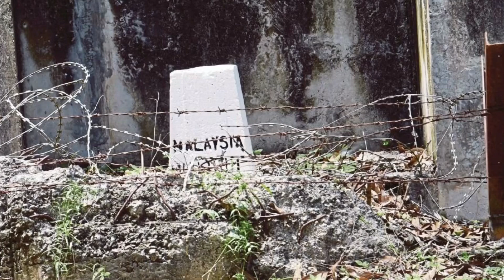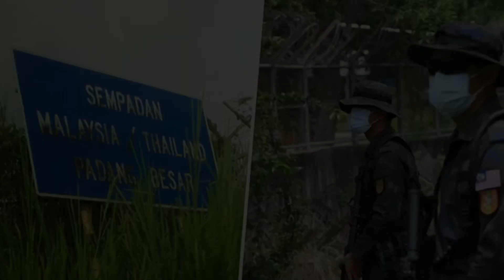Seorang lagi anggota PGA cedera terkena tembakan di sempadan Malaysia - Thailand | Bukit Kayu Hitam.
Seorang lagi anggota Batalion 3 Pasukan Gerakan Am (PGA) dilaporkan cedera selepas terkena tembakan ketika bertugas di sempadan Malaysia - Thailand dekat Bukit Kayu Hitam, petang tadi.

 Dalam kejadian pukul 6.15 petang itu, anggota terbabit sedang melakukan kawalan sempadan di Pos M16 Bukit Kayu Hitam sebelum secara tiba-tiba terkena tembakan.

 Difahamkan anggota terbabit mengalami kecederaan ringan pada perut kerana peluru yang dipercayai dilepaskan dari arah negara jiran terkena baju kalis peluru dipakainya.

Kejadian tembakan dilepaskan dari arah Thailand di pintu sempadan memang kerap berlaku.

 Pihak berkuasa Thailand perlu memperketatkan kawalan sempadan negara itu.